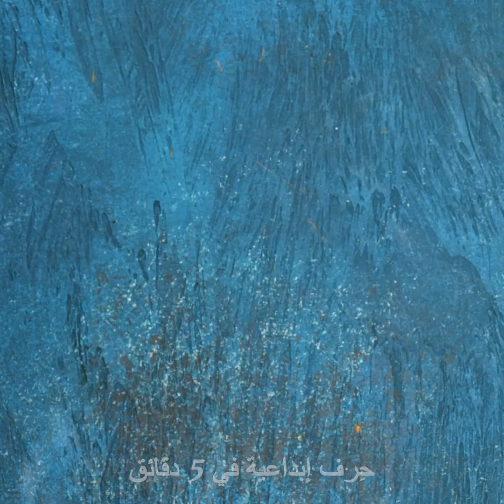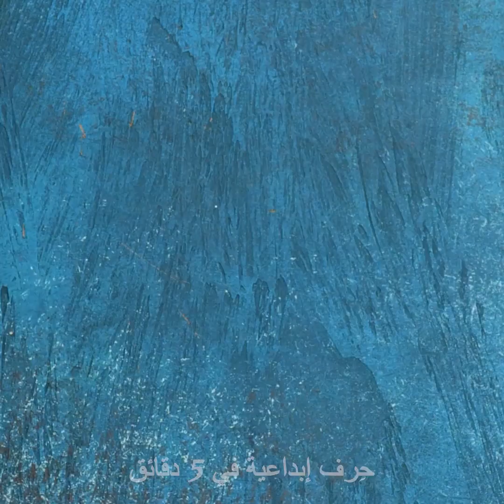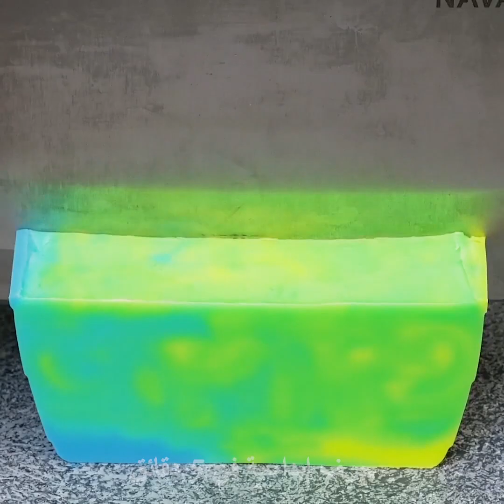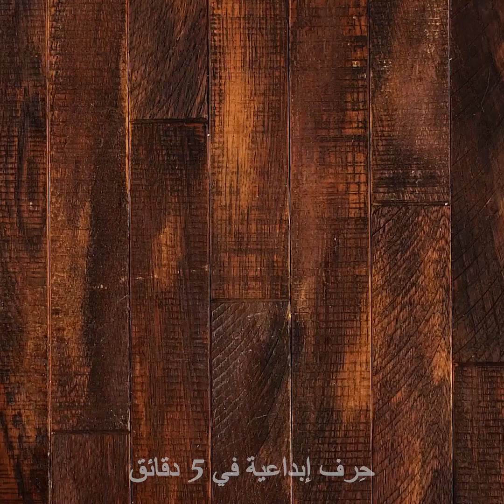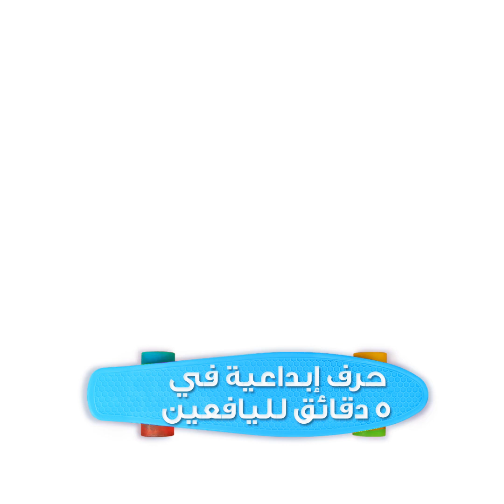١٩ فكرة رائعة لصنع الصابون ستحب أن تجربها بنفسك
الطوابع الزمنية:
01:52 صابون مخطط بالألوان
08:45 صابون طبيعي بالصبار
09:59 صابونة بشكل بيضة مقلية
11:52 اصنع بنفسك صابونة الدوناتس